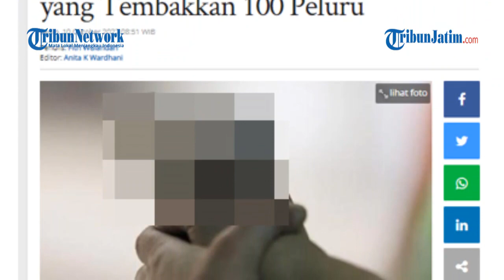WNI TEWAS DI TEXAS, Jadi Korban Salah Tembak Dua Remaja Brutal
VP : EDY

TRIBUNJATIM.COM, SAN ANTONIO - Seorang wanita yang terbunuh dalam aksi penembakan di Bexar County, Texas, Amerika Serikat (AS) pada pekan lalu telah diidentifikasi sebagai Warga Negara Indonesia (WNI) bernama Novita Kurnia Putri (25).

Data ini diperoleh dari Kantor Pemeriksa Medis Kabupaten Bexar.

Dikutip dari laman San Antonio Express News, Senin (10/10/2022), Novita Kurnia Putri saat insiden terjadi sedang mengerjakan tugasnya di depan komputer pada Selasa lalu, sekitar pukul 12.40 waktu setempat.